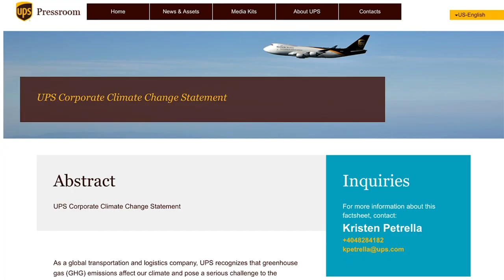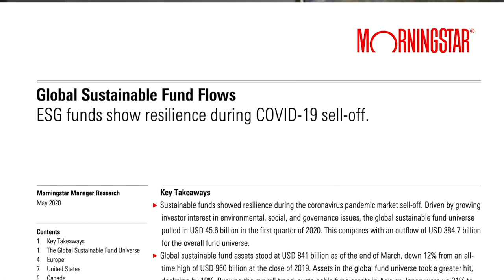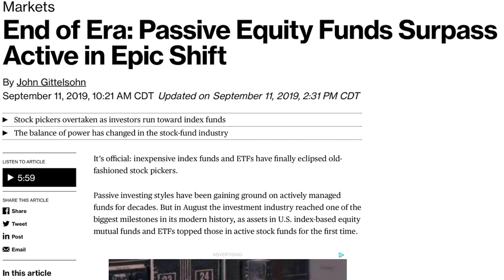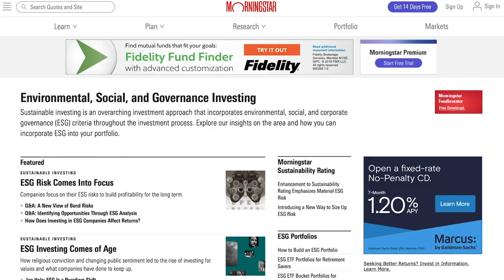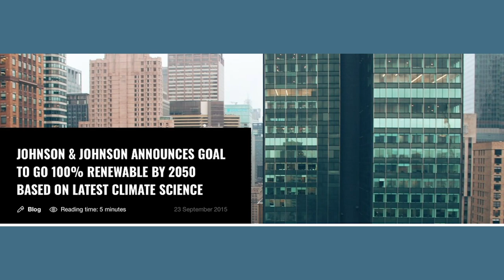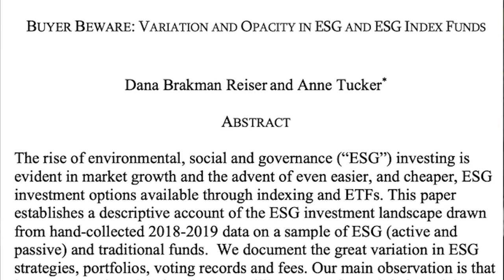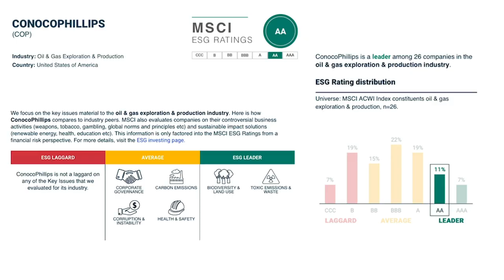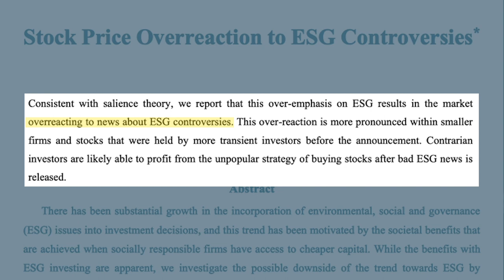ESG Investing: The Truth About Ethical Investing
ESG Investing has been an increasingly important topic in the world of finance.  Environmental, Social, and Governance, investing covers a broad scope of topics.

Many investors looking to invest in companies that are focused on ethical and sustainable practices.  Whether to make a positive impact on the world, treat employees better, or just not get into repeated legal issues.

ESG funds have seen massive flows incoming in recent years. Do they really do what they are intended?  We cover the latest research in this video.

The information discussed on this channel is for educational and entertainment purposes only.  It should not be considered advice.  Please do your own research and I encourage you to seek professional tax, legal, and financial advisors, before taking any actions or making decisions.